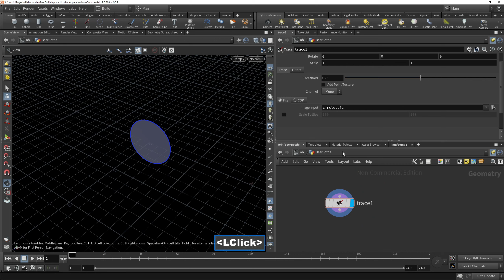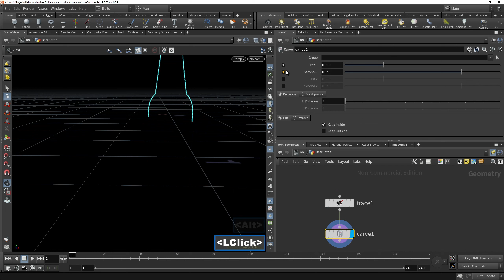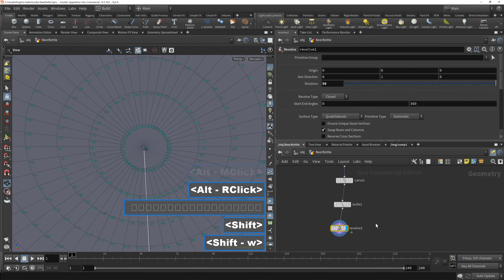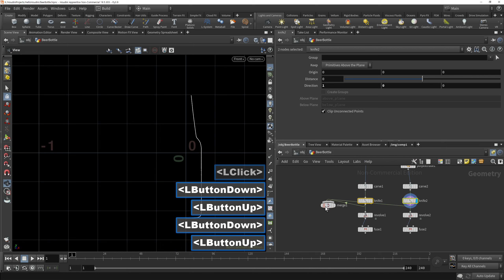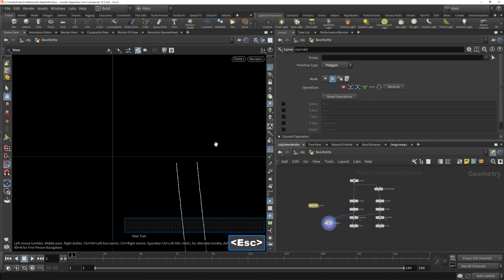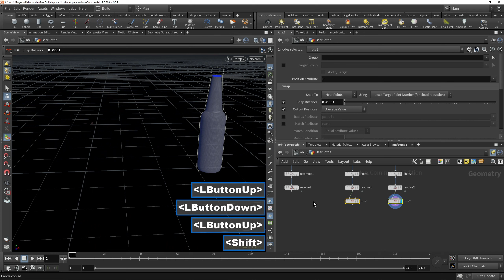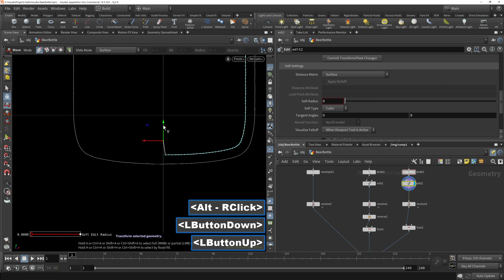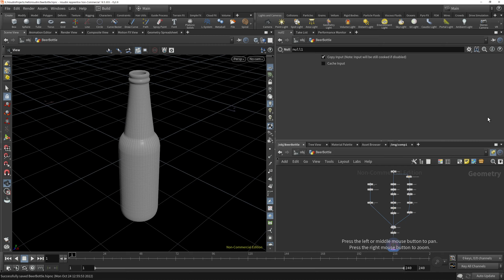HoudiniFX 19 5 Beginner Class06 BeerBottle01